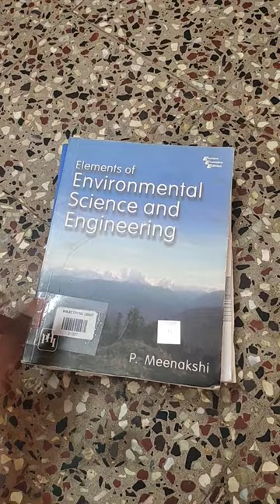Civil Refer books Design-bridge-structures